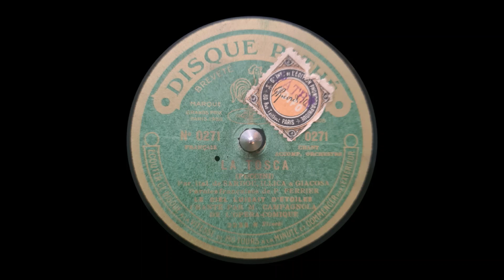La Tosca und es blitzten die Sterne franz Pathé Tiefenschrift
Vor dem Ersten Weltkrieg war die französische Firma Pathé Records sehr dominant am Weltmarkt. Ihre Platten konnten nur mit einer abgerundeten Saphirnadel bei 90–100 min−1 abgespielt werden, liefen immer von innen nach außen und waren mit der sogenannten Tiefenschrift aufgenommen worden. Da Pathé zum Zeitpunkt des Aufkommens der Schellackplatten bereits über einen großen Fundus älterer Walzenaufnahmen verfügte, deren Grundlage ebenfalls die Tiefenschrift war, konnte die Firma mit einem für die damalige Zeit unerwartet großen Sortiment an Musiktiteln ins Geschäft einsteigen. Die mit Tiefenschrift aufgenommenen Platten durften niemals mit einer Grammophonnadel abgespielt werden, da diese die Platte sofort zerstörten. Für diese Platten gab es das Pathéphone oder als Adapter für Grammophone eine Pathé-Schalldose, welche jedoch nur mit Fachkenntnis installiert werden durfte.